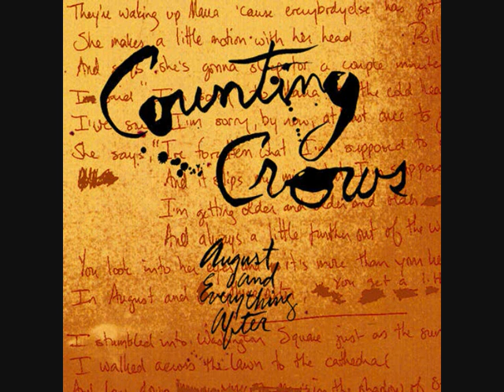Counting Crows - Accidentaly in Love (Accoustic)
accoustic/orchester version
enjooy :D